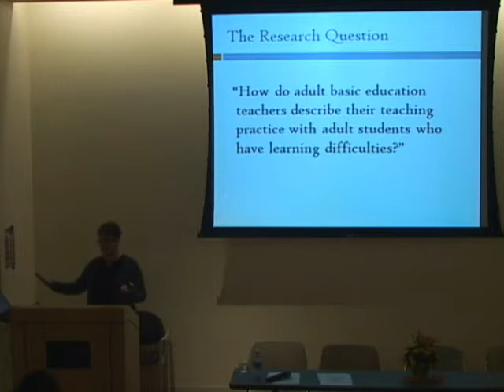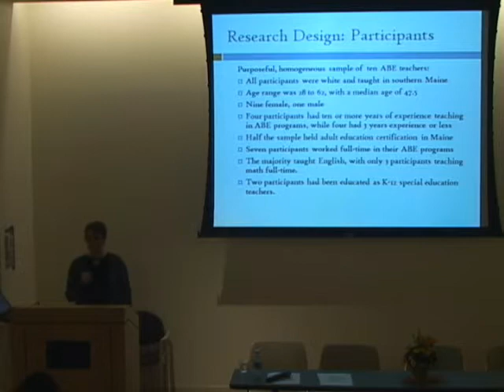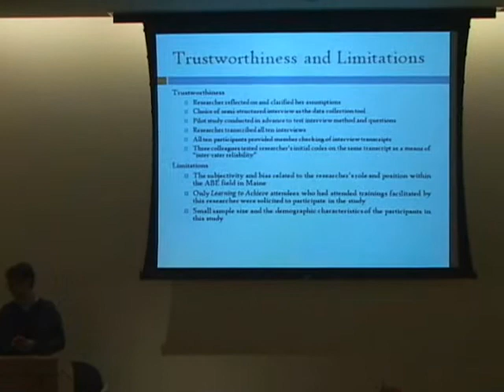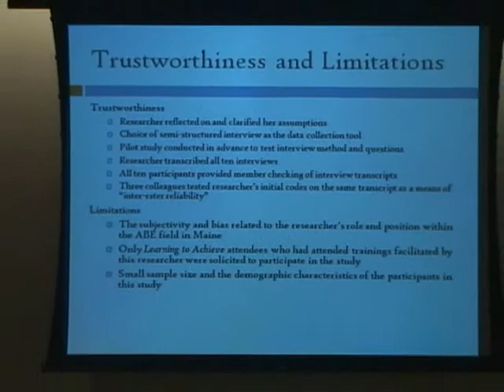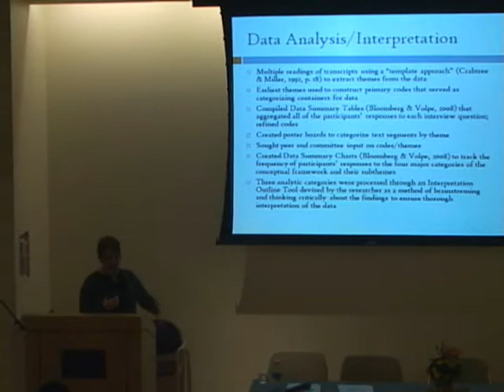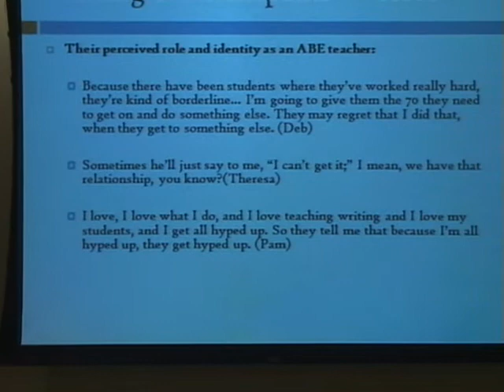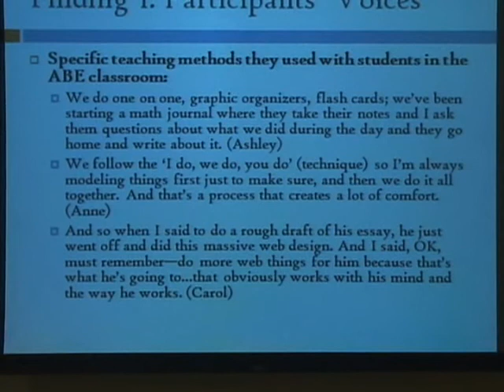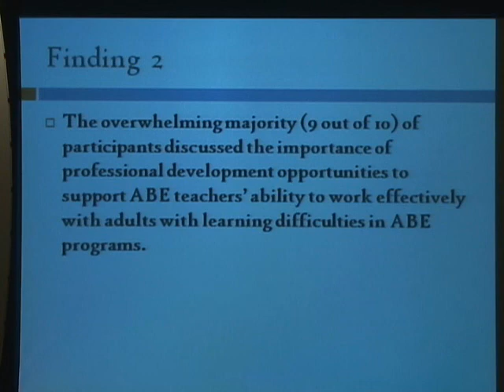Susan Spear Dissertation 2 of 4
This video is a continuation of the dissertation presentation from Part 1